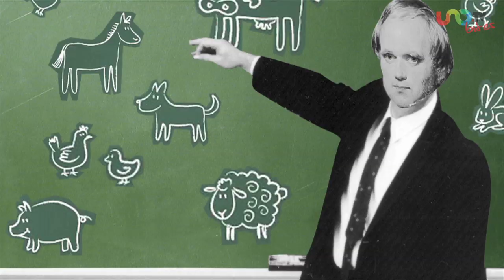El extraño apetito de Charles Darwin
Su voraz curiosidad científica no sólo lo llevó a desarrollar la teoría sobre el origen de las especies, sino también a comerse cada animal que descubría.

Charles Darwin
Origen de las especies
Evolución
Personajes históricos
Datos curiosos de famosos